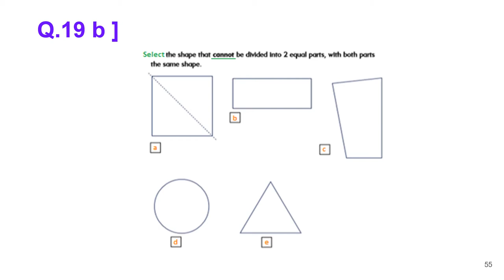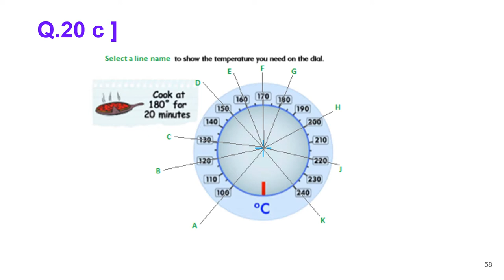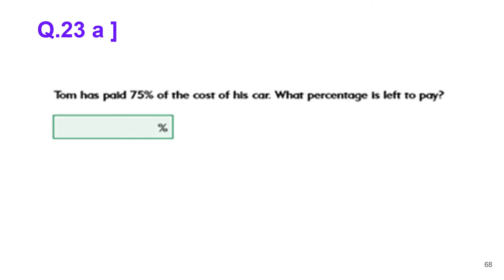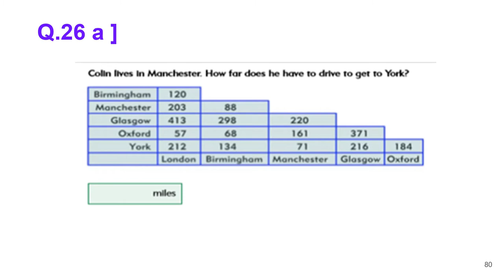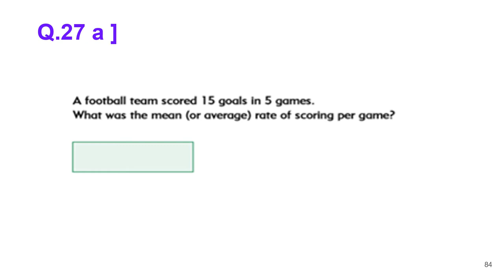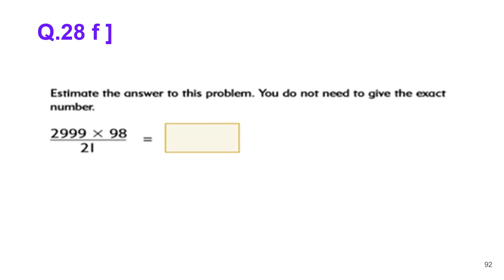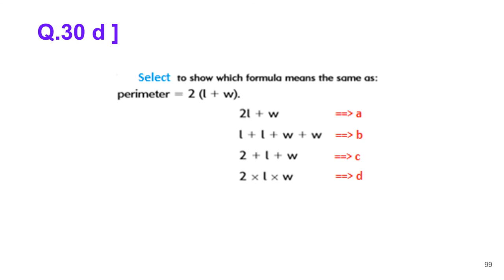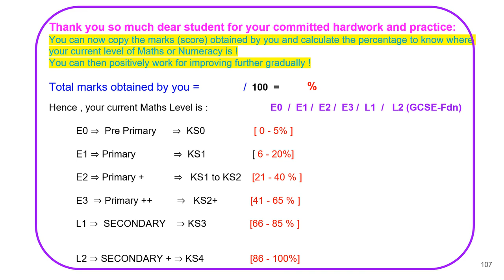Part 2 INITIAL ASSESSMENT OF MATHS NATIVE MUSIC=E0 to L2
by Anwar,
with Love from London
UK, Mother Earth, Star Sun.